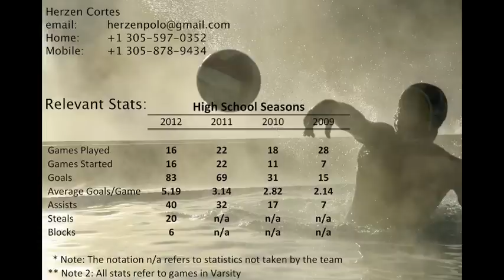Herzen Cortes Junior Highlights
Herzen Cortes Junior Highlights, Belen Jesuit wolverines.